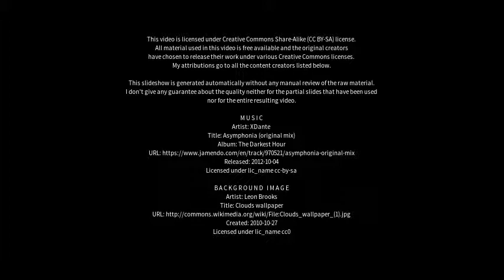Best places to visit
Best places to visit - Hirschhorn (Neckar) (Germany) Best places to visit - Slideshows from all over the world - City trips, nature pictures, etc.